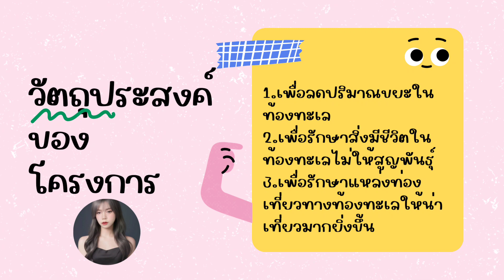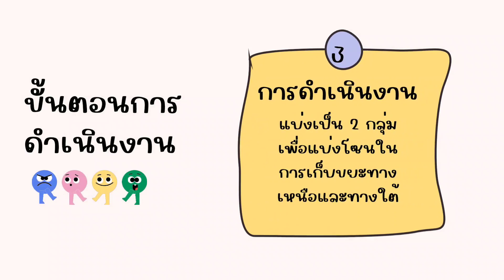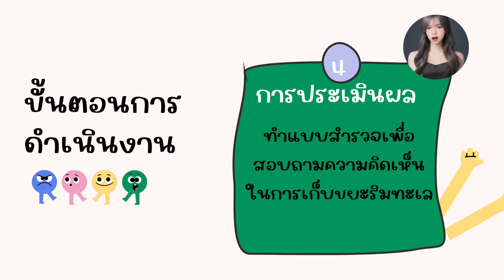โครงการ ทะเลสวยด้วยมือเรา กลุ่มเรียนที่ 3020